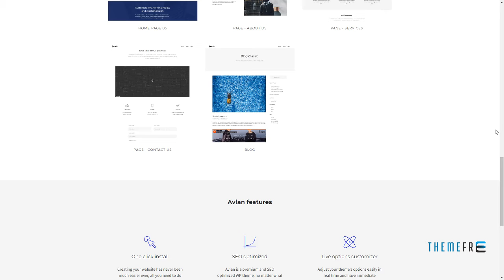Avian - Responsive and Multipurpose OnePage WordPress Theme By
Columns 4+

 Documentation Unrated

 Layout Responsive

 Tags agency, beautiful, business, cryptocurrency, elegant, ico, landing, minimal, modern, multipurpose, onepage, parallax, responsive, service, trendy